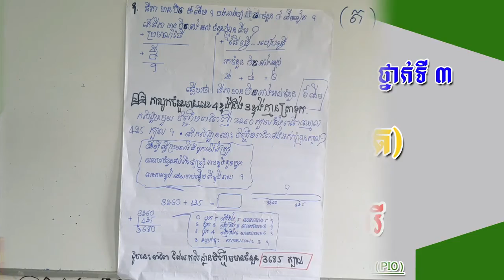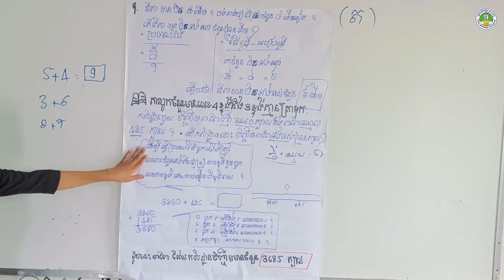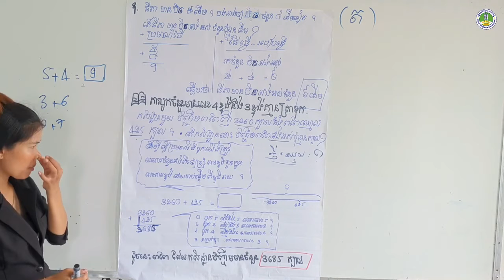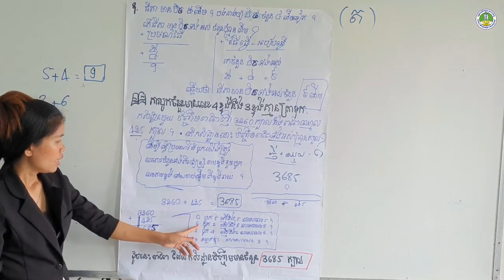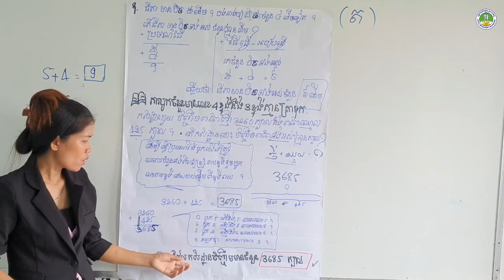PIO @ ថ្នាក់ទី៣ ៚ Mathematics L3 (T) by Hym Sopheary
Video lesson!
Mathematics of grade 3!
In addition to our online lesson to primary kids on webpage we are now adding video lessons progressively for other classes.
In this video clip you can see Ms. Hym Sopheary delivering a lesson 3 “វិធីបូក” (ត) that students our follow.